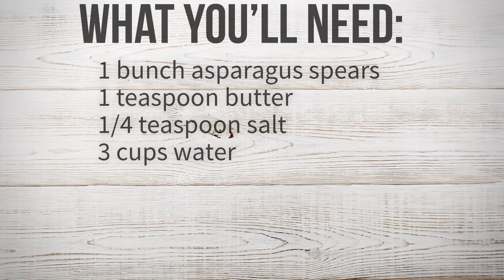How to Make Steamed Asparagus | Vegetable Recipes | Allrecipes.com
In this video, we'll show you a super simple and quick way to prepare asparagus. Just trim off the dry ends from the spears, and steam them over boiling water. That's all! Now you just need to decide how to serve it. We love the steamed asparagus with shaved Parmesan cheese, poached eggs, or cut up and added to a stir fry.